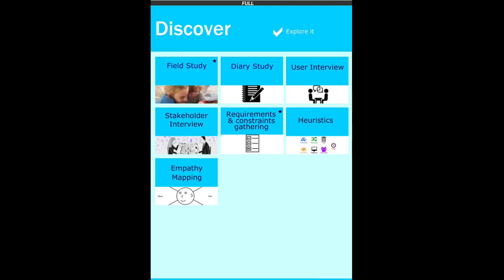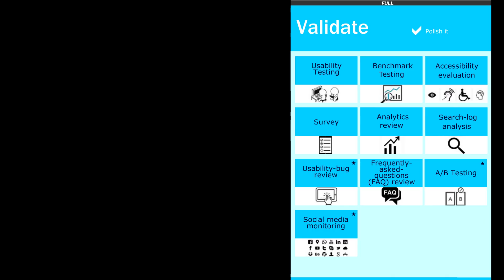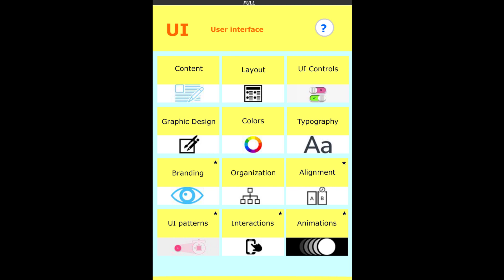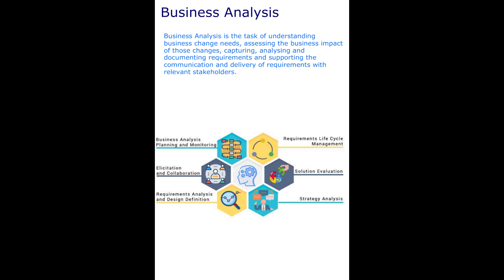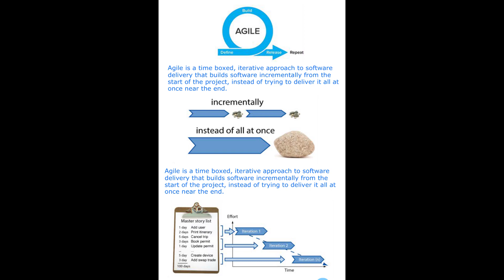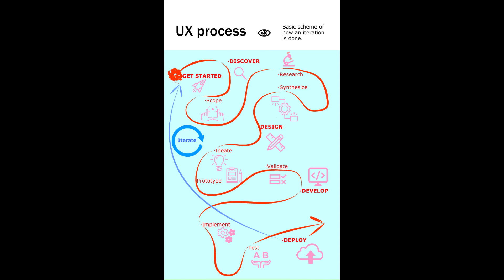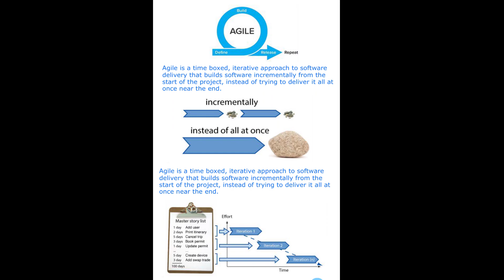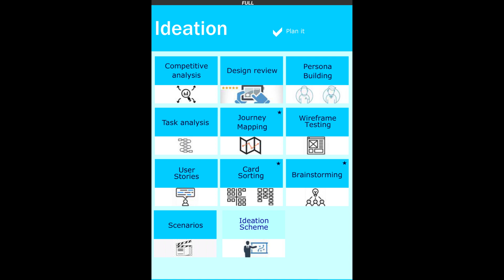All UI/UX Design Series 2019 (in Hindi) Started on My "UX Design Master" Channel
What is the UX process?

What is UX methodology?

How do I start UX?

How do you conduct a UX research?

How can I improve my UX skills?

How do you define UX?

What is Card Sorting UX?

What is UX in agile?

What is a UX design sprint?

What is the difference between UI and UX?

How do I learn UI and UX design?

What skills do UX designers need?

What is a UX designer salary?

How do I become a UX designer?

What degree do you need to be a UX designer?

What is Scrum in UX?

What is Lean UX process?

How many participants do you need for most usability tests?

What does a UX designer actually do?

Are UX designers in demand?

How much does an entry level UX designer make?

What is Agile UX?

What is the recommended duration of a safe iteration?

What is the goal of lean thinking?

What is Scrum design?

What is agile design?

What is UI and UX designer?

Does UX design require coding?

What is UI UX design course?

How do you interview a user?

What is user research in UX?

What is UI research?

What does a UX professional do?

What programs do UX designers use?

What is task flow in UX?

How do you conduct a user interview?

What is the method used to understand how users categorize information?

What is tree testing UX?

What is task analysis in UX?

How do you define UX design?

What is difference between UI and UX?

What is UX process?